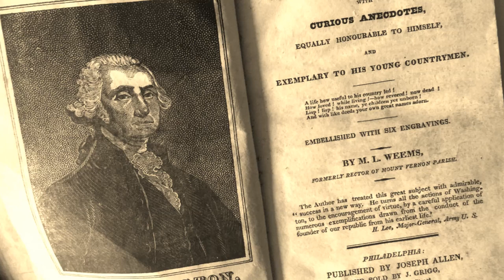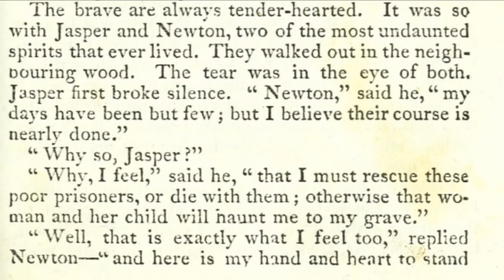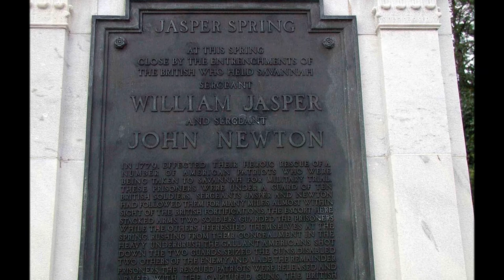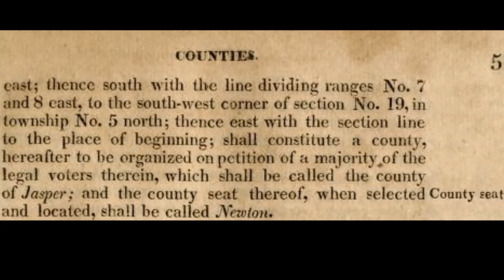Myth on the Map: Jasper & Newton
The origins of the Jasper-Newton connection and the romanticized story created by Mason Lock (Parson) Weems that caused so many new counties and towns to adopt the names in honor of the pair between 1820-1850, including the Illinois Legislature on February 15, 1831.

Video Credits:Track:
Someday

Background:
"Myth on the Map" American Heritage (1958)
LouAnn Everett

Life of General Francis Marion
Brig. Gen. P. Horry & M. L. Weems 1809